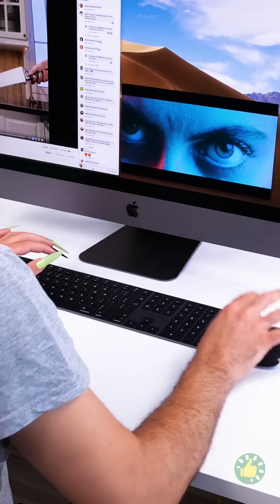مشاكل مزعجة للفتيات مع الأظافر الطويلة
الطوابع الزمنية:
00:01 حياة الفتيات ليست سهلة إطلاقًا
00:45 مشاكل الأظافر الطويلة
01:43 أظافر صناعية
02:23 طريقة سريعة لإصلاح ظفر مكسور
03:18 حافظي على جمال أظافرك بهذه الحيل المدهشة
04:18 تجميل أظافر القدم
05:03 مواقف مزعجة تعرفها الفتيات جيدًا